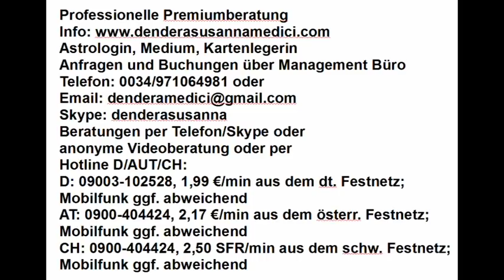Tageshoroskop: 25.02.2018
Astrologische Beratung: 250.-€/h
Mediale Beratung: 250.-€/h
Kartenlegen: 100.-€/h
Alternativ:
Hotline:
Bankverbindung:
Banco Sabadell
IBAN: ES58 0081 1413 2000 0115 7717
BIC: BSABESBB
Inhaber: Dendera Susanna Medici
Buchungen und Anfragen über das Management Büro:
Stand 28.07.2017